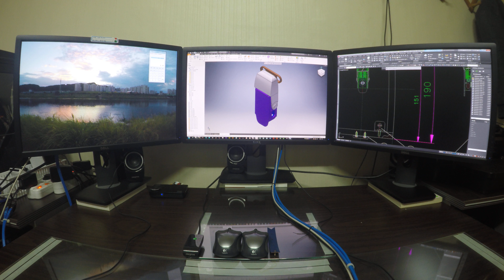가구 모델링 제품 모델링, 제품 제작, 도면 제작 SRIDI 099